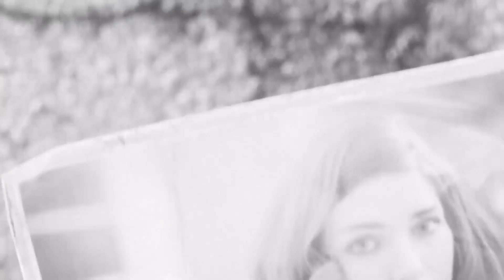Fallout 4- PS5 Playthrough | Part 1, War Never Alters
Hey there. Today we're playing some Fallout 4. Audio was a bit rough in this one, but don't worry, I'll get it figured out as we get deeper into the series.

Chapters
Intro and Opening Video 00:00
03:20 Character Creation
08:44 Checking Out the House
12:55 Feeling SPECIAL
16:55 Fleeing Home
19:38 Down into the Vault